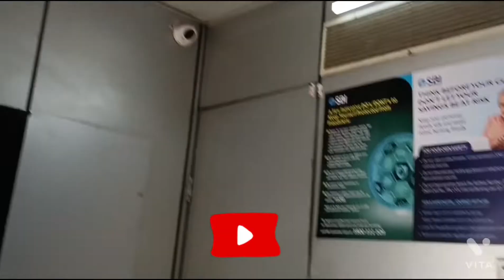aaj popat ho gaya!🥲